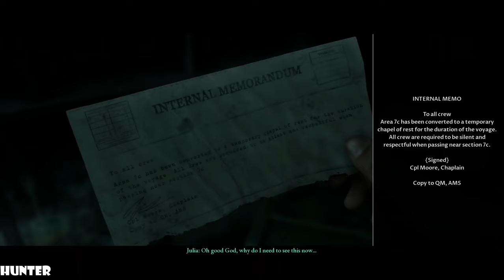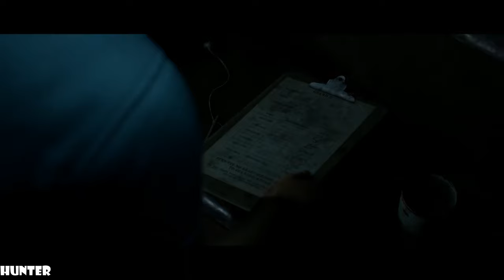THE DARK PICTURES MAN OF MEDAN Walkthrough Part 4- LETS PLAY (1440p60FPS)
PC SPECS:
- cpu: INTEL i9 9900K 4.86ghz
- mainboard: ASUS ROG STRIX Z390-F GAMING
- vga: ASUS RTX 2080 Ti Strix OC 11GB
- ram: KINGSTON PREDATOR DDR4 32GB 3466 MHZ CL15
- ssd: SAMSUNG 970 Evo 1TB M.2 SATA 3400/1500
-hdd : WDD RED 6tb x3
- psu: EVGA 1300WATT
- cpu cooler: CORSAIR H100I V2 HYDRO SERIES
-case: Phanteks Enthoo Evolv atx + RGB LED
A group of Americans travel to the South Pacific Ocean for a vacation but as a storm approaches, they find themselves trapped in a sunken, cursed ghost ship along with its captain. The game is a horror game played from a third-person perspective, in which players assume control of five characters who are trapped in a ghost ship. Players need to make different decisions and select dialogue options when they are interacting with other characters. The narrative adapts to these choices and it is possible for players to keep all playable characters alive as well as having all of them die. Action sequences mainly feature quick time events. As players explore the ghost ship, they can find different dark pictures, which give the player character premonitions of what may happen in the future. The game also offers two multiplayer gameplay modes, namely "Shared Story" and "Movie Night".